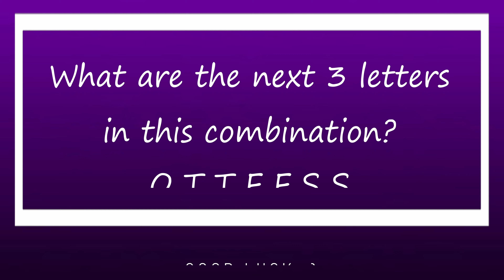Curlfest 2019 | win $20 | Vlog with NaturallyFabie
Hey Lovies,
GUESS WHO WENT TO CURLFEST THIS YEAR! It was fun and extremely hot lol But hope you guys enjoy, sorry for the long video!

►LYFT first ride free: FABIE50128

First: Nikon D3400
  ►Lens: 18-55mm

Edit program: Filmora